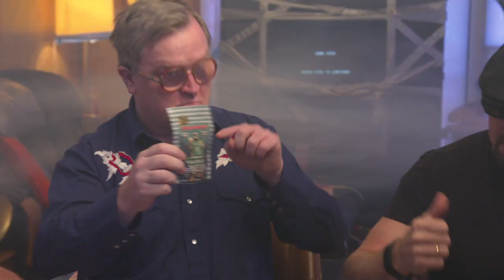Trailer Park Boys x Hemptown USA Delta 9 Gummies Promo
Get ready for the ultimate collaboration between Trailer Park Boys and Hemptown USA! We're excited to announce the arrival of our new Delta 9 THC-infused gummies...

Post a photo enjoying the gummies on social media using the hashtag TPBGummies, and we will repost your photo on our official pages. Even Trailer Park Boys are keeping an eye on the hashtag, so don't miss out on this opportunity to get noticed by the boys!

These delicious and discreet gummies are infused with premium quality Delta 9 THC for a potent experience. With Trailer Park Boys on board, this is sure to be the most buzzworthy product of the year.